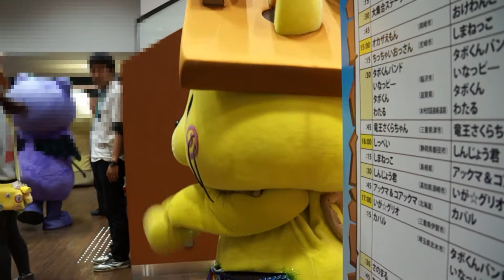2014/5/11 ③蒲郡市制60周年記念ご当地キャラパーティライブ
愛知県蒲郡市の競艇場で行われたイベント。
最後の大集合ステージの様子。